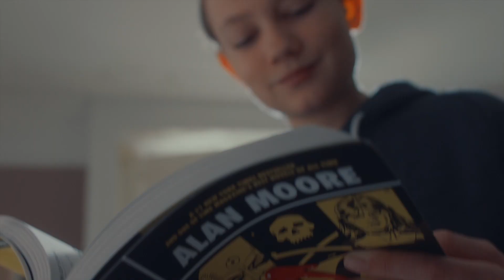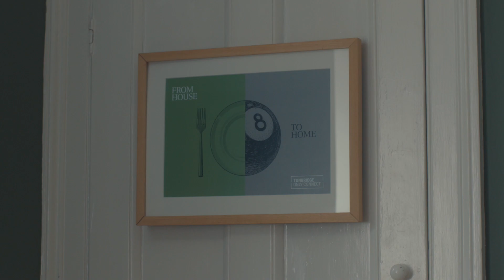Why Only Connect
When Tonbridge alumnus EM Forster wrote in Howards End, ‘Only Connect’, he was encouraging the reader to make the connection between the head and the heart, between thought and feelings. Only then, so his argument goes, can we live a life of purpose and become a force for good.

At Tonbridge School, our aim is to help every boy forge the connection between head and heart. Here, we build connections between people, ideas, talents and enthusiasms.